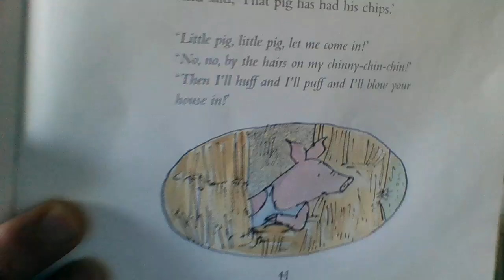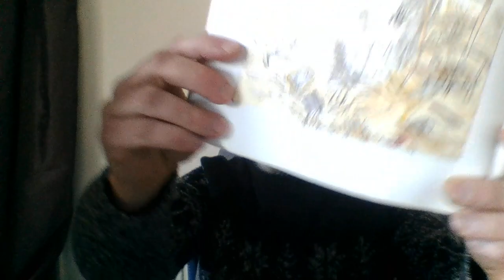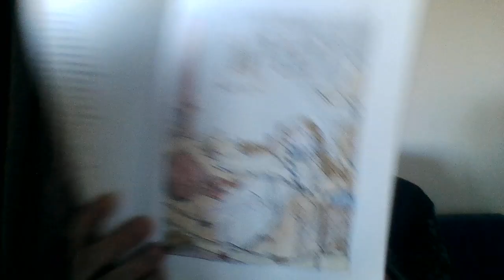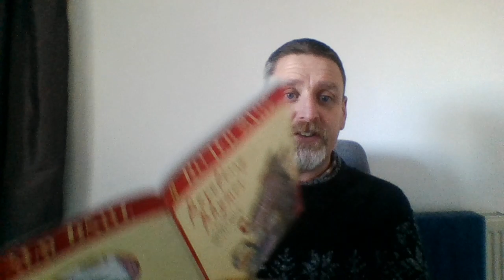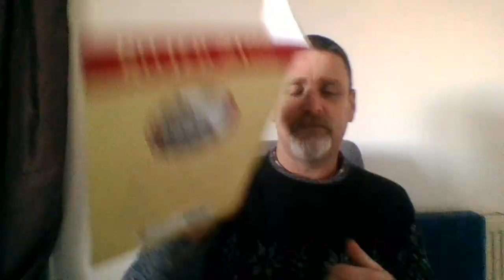Revolting Rhymes 6 The Three Little Pigs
A reading of The Three Little Pigs from Revolting Rhymes by Roald Dahl. To listen to more, visit thebrainiacs.co.uk